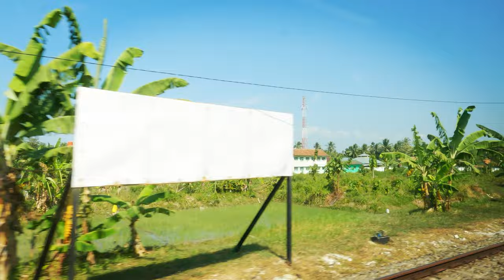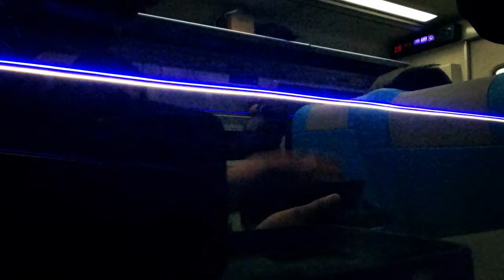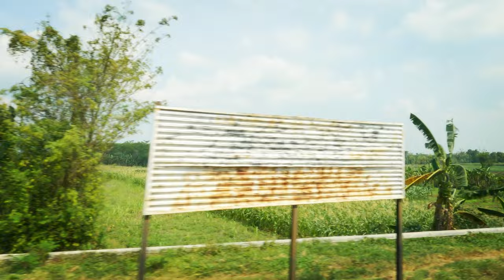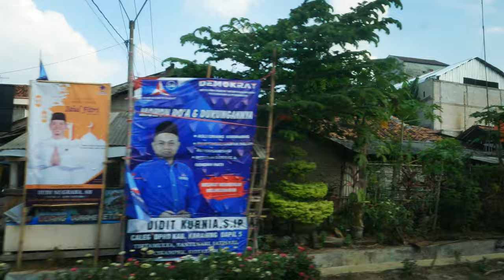Argo Lawu Train from Yogyakarta to Jakarta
A point-of-view train trip on the Argo Lawu (Train 7) through beautiful and fertile Central and Western Java in June 2023. The Argo Lawu started in Solo (Surakarta), and called at Yogyakarta (0918), Purwokerto, Cirebon and terminated at Gambir (1530).

00:02:30 Departure from Yogyakarta
01:42:59 Arrival at Purwokerto
01:46:00 Departure from Purwokerto
02:02:23 Karangsari Station
02:17:02 Kretek Station (Mount Cereme volcano can be viewed sporadically from here onwards)
03:04:07 Arrival at Cirebon
03:06:31 Departure from Cirebon
05:00:00 Bekasi Timur Station
05:04:23 Kranji Station
05:08:11 Buaran Station
05:09:41 Klender Station
05:13:31 Jatinegara Station
05:16:32 Matraman Station
05:20:13 Autograph Tower Thamrin 9 (currently, the tallest building in the southern hemisphere)
05:21:32 Gondangdia Station
05:22:48 National Monument of Indonesia (Monas)
05:23:21 Arrival at Gambir Station, Jakarta

Ticket Details
Date: 2023 June 1
Train: Argo Lawu #7
Departure: Yogyakarta (YK) 9:18 am
Pax Type: UMUM
Seat Number: 11D (left-hand side of the carriage, forward-facing)
Carriage: EKS-1 (Executive/Eksekutif)
Arrival: Gambir (GMR), Jakarta

Gear
Video camera: GoPro HERO 9
Still camera: Canon EOS M6 MII w/ EF-M 22mm (35mm equivalent)
Filter added post-production to bring out the greens and blues.